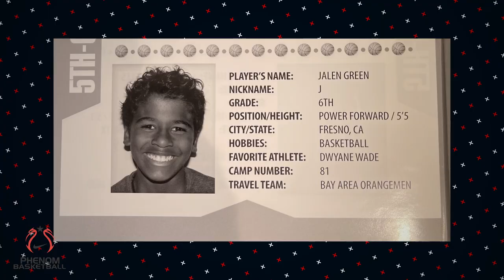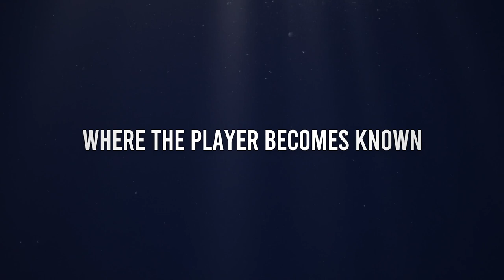2022 Phenom National Basketball Documentary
Influencing lives through Basketball
If interested log into PhenomAmerica.com for the latest information.